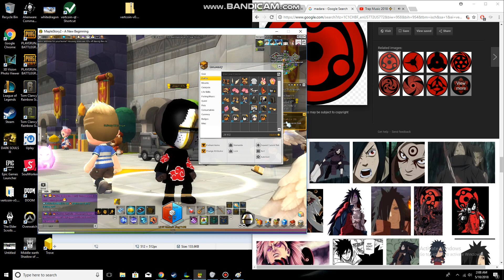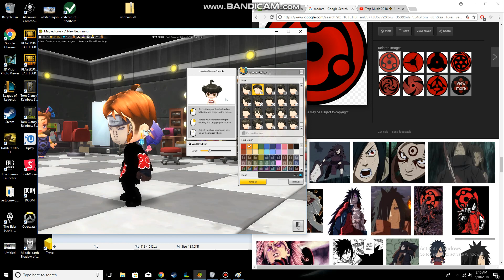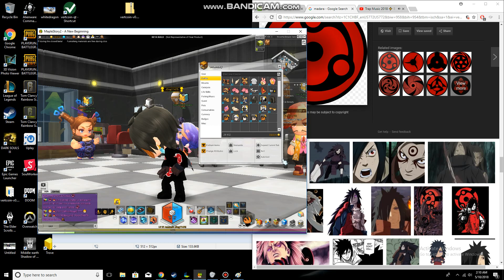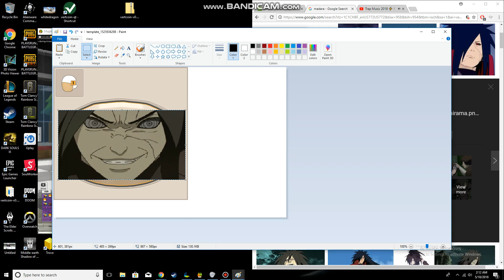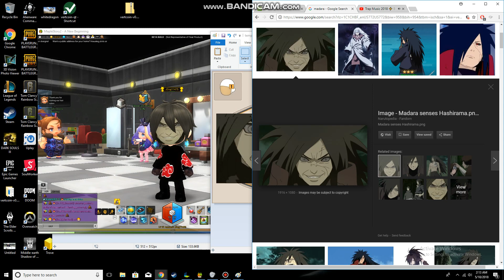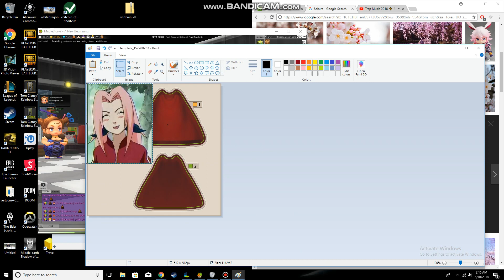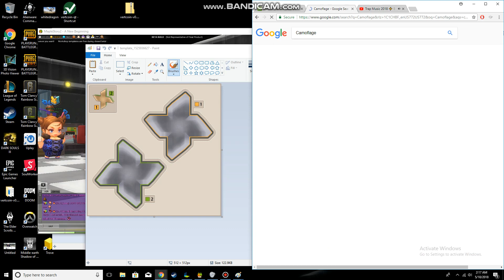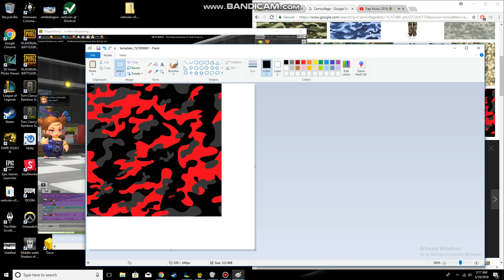Maplestory 2: Messing around with Custom costumes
no one cares about sakura